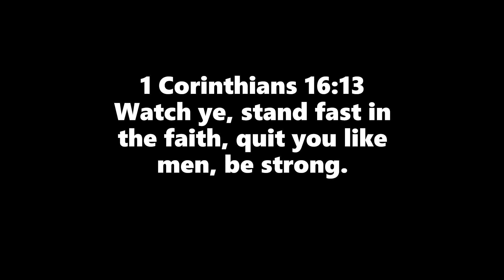Bible & Breakfast 20201920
Men's Breakfast